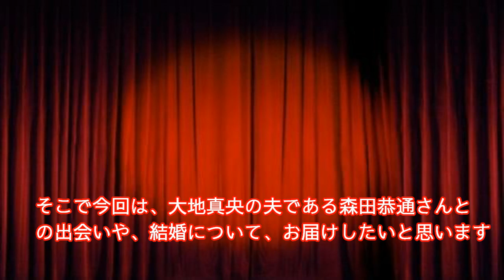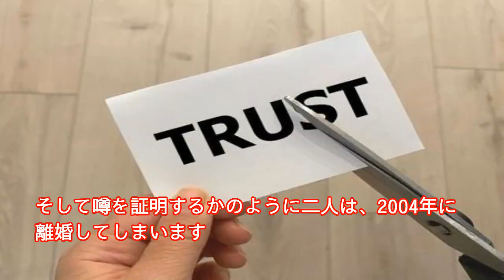大地真央、再婚相手はデザイナーの森田恭通。出会いや馴れ初めに迫る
歴代のタカラジェンヌの中でも男役トップスターとして
数々の結果を残してきた、大地真央さん。
退団後の女優としての活躍も、目を見張るものがありますね
松平健さんとの、スター同士での結婚が非常に話題を集めました
その後、離婚をし2007年にデザイナーである森田恭通さんと再婚をしています。
そこで今回は、大地真央の夫である森田恭通さんとの出会いや、結婚について、届けしたいと思います。